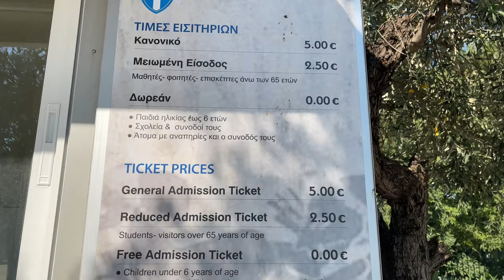The Panathenaic Stadium or Παναθηναϊκό Στάδιο or Panathinaïkó Stádio - Athens Greece - ECTV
The Panathenaic Stadium (Greek: Παναθηναϊκό Στάδιο, romanized: Panathinaïkó Stádio, [panaθinaiˈko sˈtaðio])[a] or Kallimarmaro (Καλλιμάρμαρο, [kaliˈmarmaro], lit. "beautiful marble")[3][4] is a multi-purpose stadium in Athens, Greece. One of the main historic attractions of Athens,[5] it is the only stadium in the world built entirely of marble.[4]

A stadium was built on the site of a simple racecourse by the Athenian statesman Lykourgos (Lycurgus) c. 330 BC, primarily for the Panathenaic Games. It was rebuilt in marble by Herodes Atticus, an Athenian Roman senator, by 144 AD and had a capacity of 50,000 seats. After the rise of Christianity in the 4th century it was largely abandoned. The stadium was excavated in 1869 and hosted the Zappas Olympics in 1870 and 1875. After being refurbished, it hosted the opening and closing ceremonies of the first modern Olympics in 1896 and was the venue for 4 of the 9 contested sports. It was used for various purposes in the 20th century and was once again used as an Olympic venue in 2004. It is the finishing point for the annual Athens Classic Marathon.[3] It is also the last venue in Greece from where the Olympic flame handover ceremony to the host nation takes place.

The stadium is built in what was originally a natural ravine between the two hills of Agra and Ardettos,[8] south of the Ilissos river.[9][10] It is now located in the central Athens district of Pangrati, to the east of the National Gardens and the Zappeion Exhibition Hall, to the west of the Pangrati residential district, and between the twin pine-covered hills of Ardettos and Agra. Until the 1950s, the Ilissos River (which is now covered by (and flowing underneath) Vasileos Konstantinou Avenue) ran in front of the stadium's entrance, with the spring of Kallirrhoe, the sanctuary of Pankrates (a local hero), and the Cynosarges public gymnasium nearby.

History
Originally, since the 6th century BC, a racecourse existed at the site of the stadium. It hosted the Panathenaic Games (also known as the Great Panathenaea), a religious and athletic festival celebrated every 4 years in honour of the goddess Athena. The racecourse had no formal seating and the spectators sat on the natural slopes on the side of the ravine.[11]

Stadium of Lykourgos
In the 4th century BC the Athenian statesman Lykourgos (Lycurgus) built an 850-foot (260 m) long stadium of Poros limestone.[12] Tiers of stone benches were arranged around the track. The track was 669 feet (204 m) long and 110 feet (34 m) wide.[11] In the Lives of the Ten Orators Pseudo-Plutarch writes that a certain Deinas, the owner of the property where the stadium was built was persuaded by Lykourgos to donate the land to the city and Lykourgos leveled a ravine.[13][14] IG II² 351 (dated 329 BC), records that Eudemus of Plataea gave 1000 yoke of oxen for the construction of the stadium and theater. According to Romano the "reference to the large number of oxen, indicating a vast undertaking, and the use of the word charadra have suggested the kind of building activity that would have been needed to prepare the natural valley between the two hills near the Ilissos."[14] The stadium of Lykourgos is believed to have been completed for the Panathenaic Games of 330/329 BC.[8][15][16][17][18] Donald Kyle suggests that it is possible that Lykourgos did not built but "renovated or embellished a pre-existing facility to give it monumental stature."[19] According to Richard Ernest Wycherley the stadium probably had stone seating "only for a privileged few."

Herodes Atticus, an Athenian who rose to the highest echelons of power in Rome, was responsible for numerous structures in Greece. In Athens he is best known for the reconstruction of the Panathenaic Stadium.[20][b] Tobin suggests that "Herodes built the stadium soon after [his father] Atticus's death, which occurred around A.D. 138. The first Greater Panathenaia following his father's demise was 139/40, and it is probable that at that time Herodes promised the refurbishment of the stadium. According to Philostratus, it was completed four years later, which would have been in 143/4."[20] These dates (139/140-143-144 AD) are now widely cited as construction dates of the stadium of Herodes Atticus.[22][12][17] Welch writes that the stadium was completed by 143, in time for Panathenaic festival.[10]